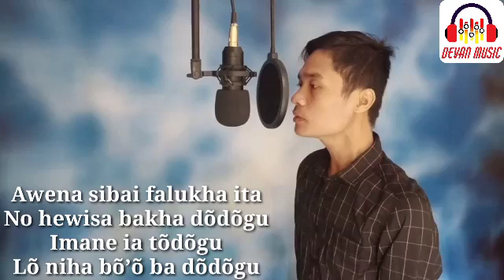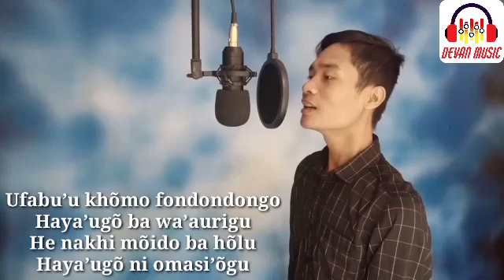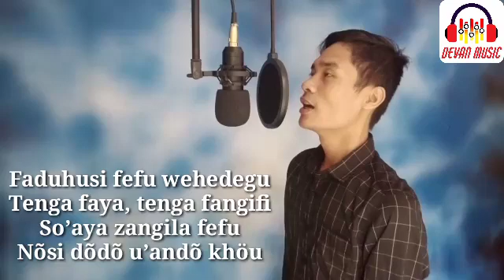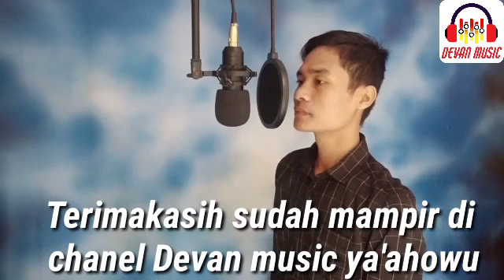AWENA SIBAI FALUKHA ITA | TRIO ELTORIS COVER SEPTINUS LASE BY DEVAN MUSIC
AWENA SIBAI FALUKHA ITA | TRIO ELTORIS
COVER SEPTINUS LASE BY DEVAN MUSIC

lagu nias PALING keren di sepanjang masa
Star Lirik - Kumpulan lirik lagu indonesia, daerah, terkini  Lirik Nias

Awena sibai falukha ita
No hewisa bakha dõdõgu
Imane ia tõdõgu
Lõ niha bõ’õ ba dõdõgu

Ufabu’u khõmo fondondongo
Haya’ugõ ba wa’aurigu
He nakhi mõido ba hõlu
Haya’ugõ ni omasi’õgu

Tebai sae utaha dödögu
Nosae ara no utõtõna
Oro’õ dangamõ  khõgu
Hatõ’õgõ ae ba zingagu

Faduhusi fefu wehedegu
Tenga faya, tenga fangifi
So’aya zangila fefu
Nõsi dõdõ u’andõ khõmõ.